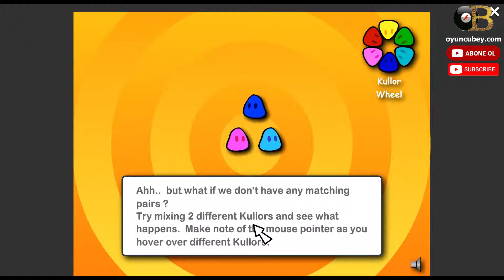Renkli Top Vurmaca Oyunu (Kullors) - "oyuncubey.com"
Renkli Top Vurmaca Oyunu OyuncuBey'de bedava oynayabileceğiniz eğlenceli bir oyundur. Bu oyun Beceri Oyunları kategorisinde yer alır. Renkli balonlari 3 erli gruplar halinde patlatmaya çalisin. . Iyi eglenceler..

Genel Açıklamalar:
Bu oyunu ücretsiz olarak oynayabilirsiniz. Bilgisayarınızda, bu oyunu farenizle veya klavyenizdeki ok tuşlarıyla oynayabilirsiniz. Cep telefonunuzda veya tabletinizde, bu oyunu dokunmatik ekranlarda, dokunarak veya kaydırarak oynayabilirsiniz. Oyun ekranınıza sığmalıdır. Telefonunuzun veya tabletinizin yönlendirilmesiyle ilgili bir bildirim varsa, lütfen konumu düzeltmek için telefon ya da tabletinizi döndürün. Gerekirse sayfayı yenileyin. Yardıma ihtiyacınız olursa, lütfen oyunun altına bir yorum yazınız. Önerilen oyunları, sonraki ya da önceki oyunları seçerek diğer oyunları da aşağıdan açabilirsiniz. Oyun oynamak istediğiniz kategoride de gezinebilirsiniz. Başarılar dileriz...